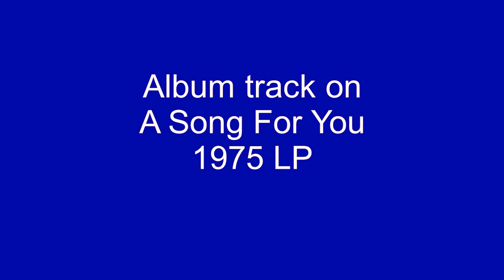Firefly - Temptations - 1975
What an unexpected treat Firefly was as an album track on the Temptations 1975 LP, titled, A Song For You. Melvin Franklin shines on this song. when the seas run dry and the stars fall from the sky...group harmony at its best!